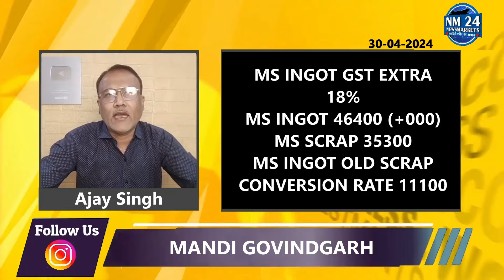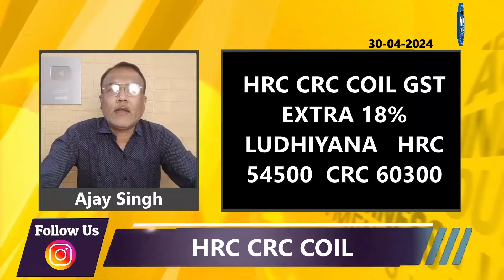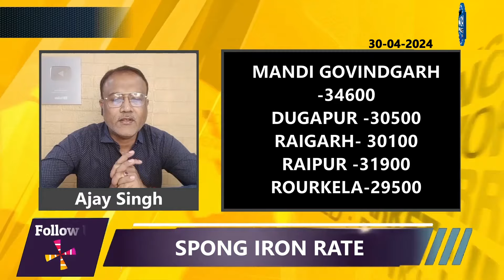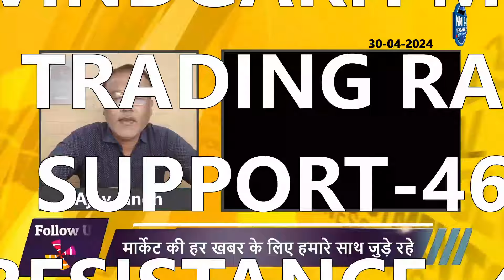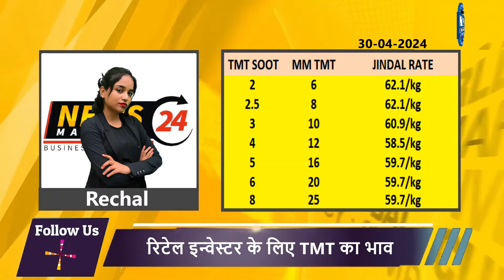LOHA TMT में आयी तेजी || लोहा बाजार का हाल जानिए आज कैसा रहा दिन भर || Newsmarkets24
लोहा के समाचार और अपडेट्स के साथ जानिए आज का लोहा का रेट। समाचार और अपडेट्स को देखकर आप लोहा का भाव समझ पाएंगे और अपने व्यापार में सही निर्णय ले सकेंगे। न

क्या आप भी लोहा सरिया स्क्रैप में फरवरी महीने कितनी तेज़ी आएगी जानना चाहते है तो अभी WHATSUP ग्रुप पर जुड़े निचे दिए गए लिंक से

सुबह लाइव 9:30 पर जुड़े  हमारे साथ बाजार की तेज़ी मंदी जाने और अपने व्यापार में मुनाफा कमाए  नीचे दिए गए लिंक पर क्लिक करे ya WhatsApp kare -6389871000 pr hi likhiye

YOUR QUERY
scrap rates

The recipients of this material should take their own professional advice before acting on this information the recipient is advised to read the information carefully before any investment. || लोहे में कुछ सुधार होगा || aaj ka loha sariya ka bhav || NewsMarkets24

YOUR QUERY
scrap rates